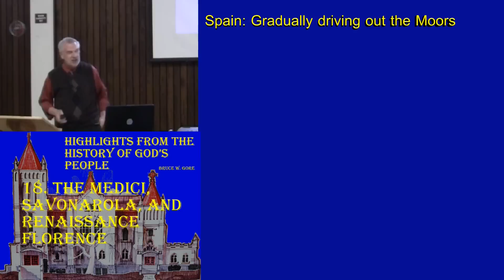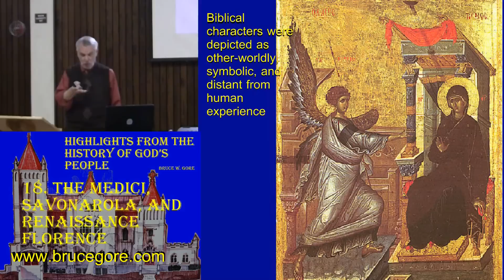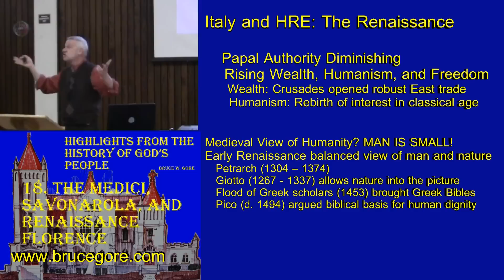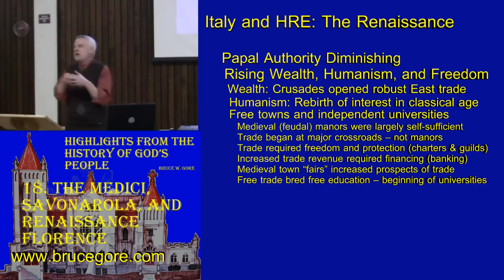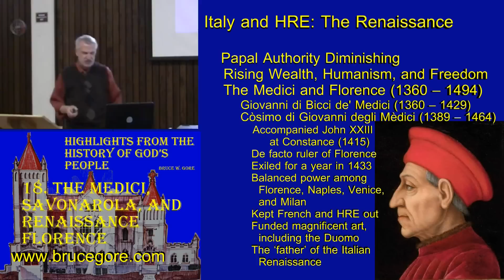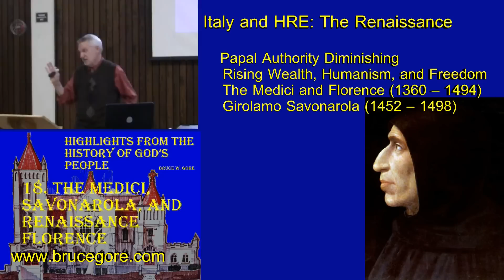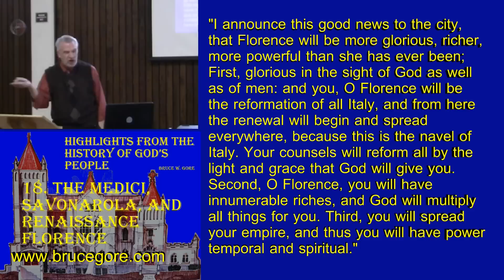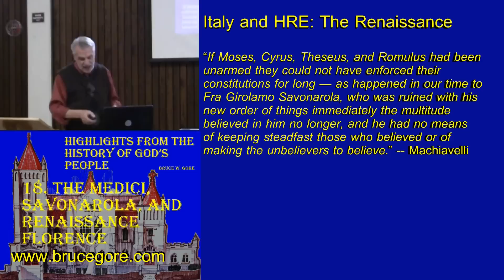18. The Medici, Savonarola, and Renaissance Florence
The explosion of new learning that dominated the Renaissance also brought with it new expressions of corruption in the highest levels of leadership in the church. The powerful voice of the Dominican monk, Girolamo Savonarola, resounded throughout Italy, and especially in Florence, calling people to a deeper commitment to a life of devotion and restraint. His voice was finally cut short, however, when the politics of the day turned against him. His legacy nevertheless persisted for years, and to this day he represents a powerful example of the deep influence of one courageous voice in a time of decline and decay.